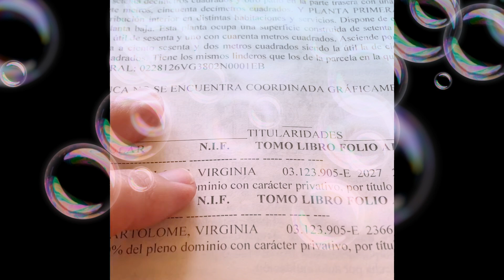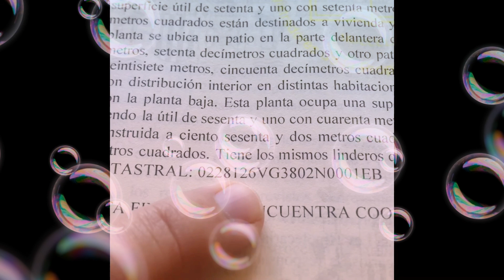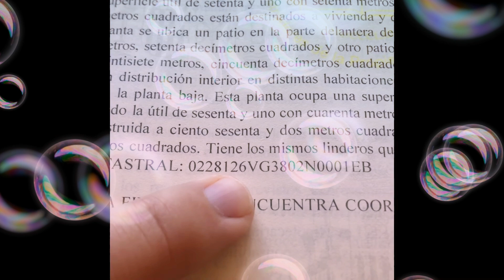Conexión Royuela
Por qué el Fiscal Superior de Justicia de Cataluña investigaba las propiedades de jueces y fiscales.